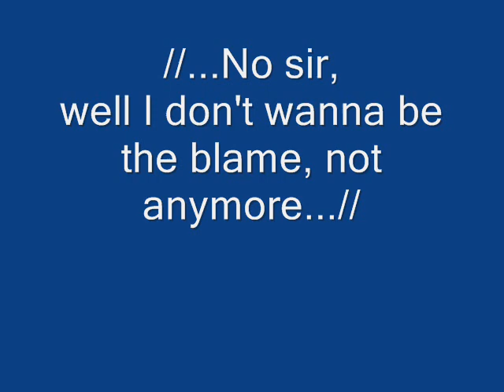Paramore That's What You Get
*** Dedicated Vid ***
to my friend:

= SweetxNxSour65 =

Artist: Paramore
Song:That's What You Get

Lyrics:

No sir, well I don't wanna be the blame, not anymore
It's your turn, so take a seat we're settling the final score
And why do we like to hurt, so much?

You have made it harder just to go on
And why, all the possibilities where I was wrong

That's what you get when you let your heart win, whoa
I drowned out all my sense with the sound of its beating
And that's what you get when you let your heart win, whoa

I wonder, how am I supposed to feel when you're not here
Cause I burned every bridge I ever built when you were here
I still try holding onto silly things, I never learn
Oh why, all the possibilities I'm sure you've heard

I drowned out all my sense with the sound of its beating (beating)

Hey, make your way to me, to me
And I'll always be just so inviting
If I ever start to think straight
This heart will start a riot in me
Let's start, start, hey!

Why do we like to hurt so much?
Oh why do we like to hurt so much?

That's what you get when you let your heart win!
Whoa